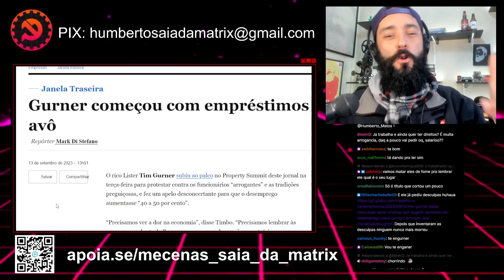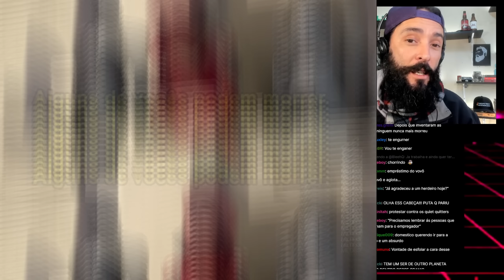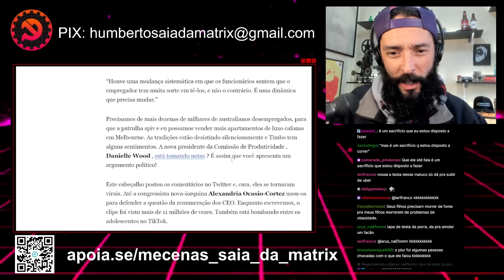BURGUÊS AUSTRALIANO CEO DIZ QUE O DESEMPREGO DEVE CRESCER 50%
Burguês safado admite o que eles pensam sobre os trabalhadores.